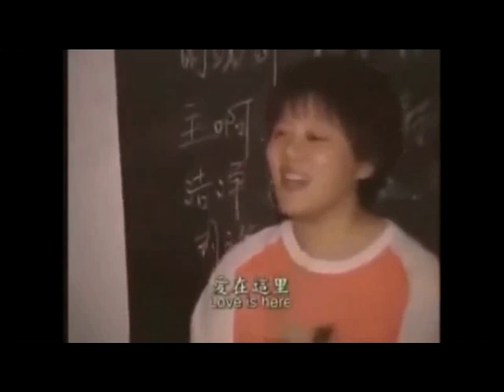Underground Church in China - Amazing what God is doing!!!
Discover & be inspired by what God is doing in the underground churches in China.
Be blessed